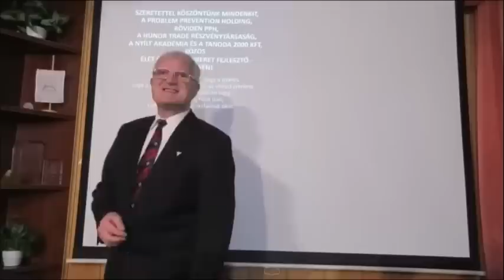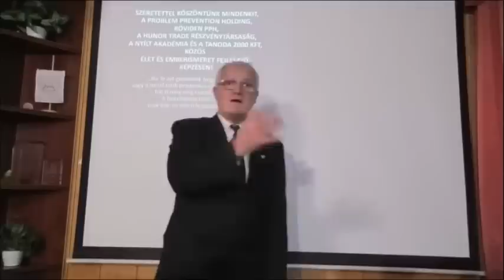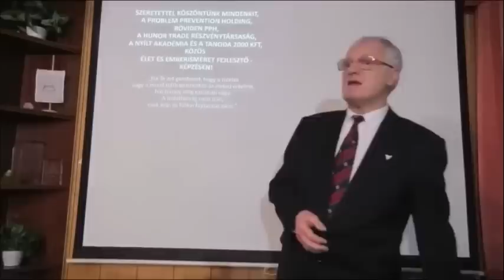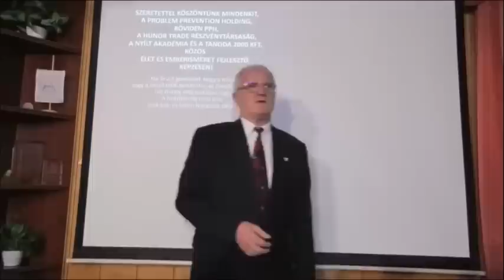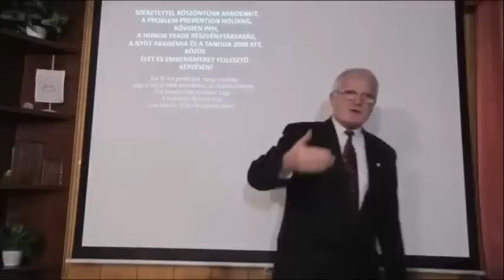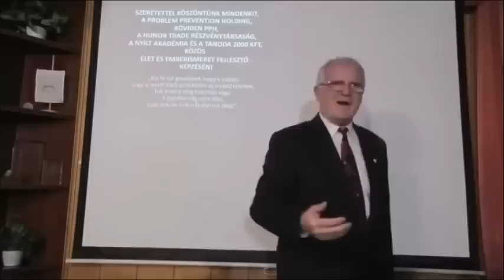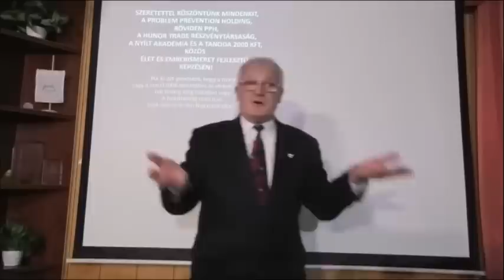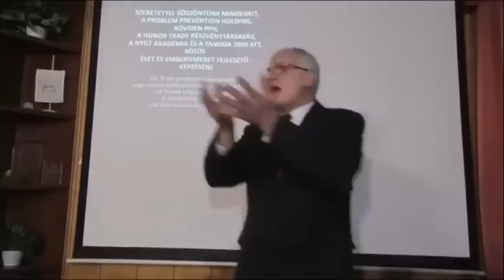Orbán Viktor átlag fölötti? - Szedlacsik Miklós ember- és életjobbító mester coach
Orbán Viktor? Légy a csapatunk tagja és további információért jelentkezz be díj- és kötelezettség mentesen a honlapunkra!

Egy Hofi viccel indul a videó. Idézem, jó? Mi a különbség Orbán Viktor és az Isten között? Hogy az Isten nem akar Orbán Viktor lenni. Ezt a viccet Hofi még a '90-es évek végén, illetve a 2000-es évek elején mondta, mikor Orbán Viktor kormányra került. "Gondold végig, nem akarom a miniszterelnökünket abszolút leértékelni, főleg a többi miniszterelnökhöz képest, aki itt az EU-ban van. Tehát mondhatjuk azt, hogy a mi miniszterelnökünk az EU-s miniszterelnökhöz képest még hála Istennek, egész jó. Tehát egész jó. Tehát mint itt az elmúlt három évben, két és fél évben, most már három évben bebizonyosodott." - mondja Szedlacsik Miklós Orbán Viktor miniszterelnökről. A további történet a videóban.